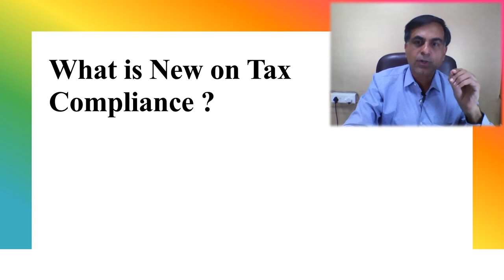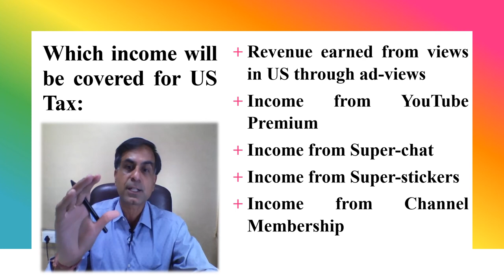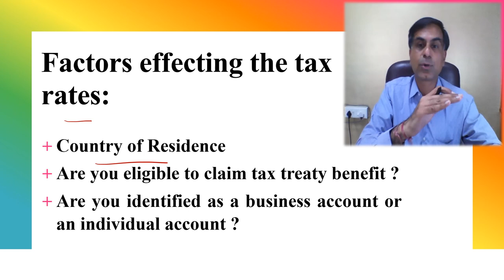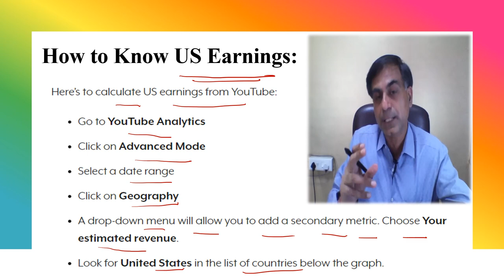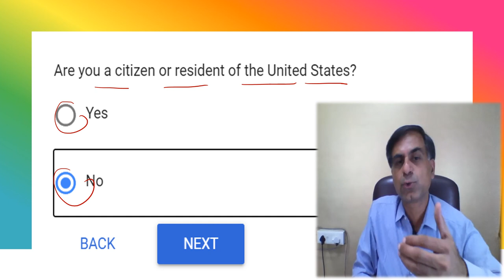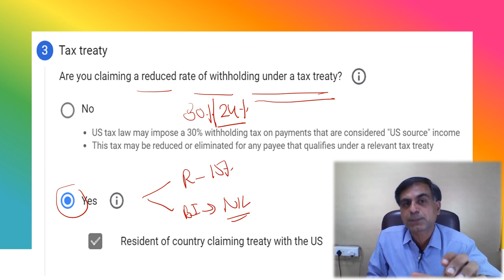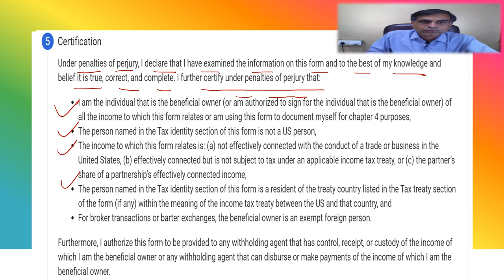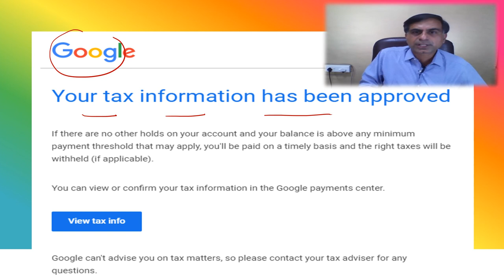Youtube Creators & US Tax | Youtube क्रिएटर्स ध्यान दें !!! | Ca Anoop Bhatia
. नमस्कार दोस्तों यह वीडियो विशेष रूप से यूट्यूब क्रिएटर्स के लिए बनाई गयी है क्यों कि गूगल द्वारा USA के बाहर स्थित यूट्यूब क्रिएटर्स को किये जाने वाले भुगतान पर दिनांक 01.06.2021 से TDS (जो कि 24 % अथवा 30 % हो सकता है) काटे जाना प्रस्तावित है।  इस वीडियो की सहायता से युटुब क्रिएटर्स इस विषय से सम्बंधित अधिकांश महत्वपूर्ण प्रश्नो का उत्तर जान पाएंगे।  आशा करता हूँ आप इस वीडियो को उपयोगी पाएंगे आपके बहुमूल्य कमैंट्स एवं सुझाव सादर आमंत्रित हैं।

Hello Friends, as you may be aware that with effect from 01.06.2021 google will be deducting tax at source (TDS) on the payments being made to YouTube Creators. This withholding tax rate may vary from 24% to 30%. This video is an effort to bring solutions to various queries related thereto including how the relevant compliance to be made, which forms to be filled online, can tax rate be further reduced etc. I hope you will find it worth watching. Your precious comments, suggestions and queries are most welcome.